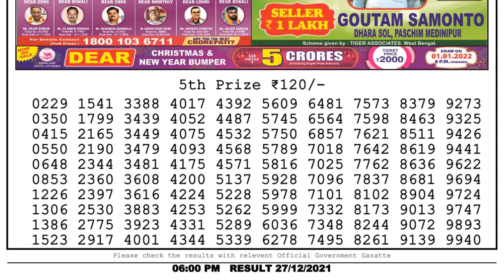🔴 Lottery Sambad Live 06:00pm 27/12/2021 Day Nagaland State Dear Lottery Result Pdf Download